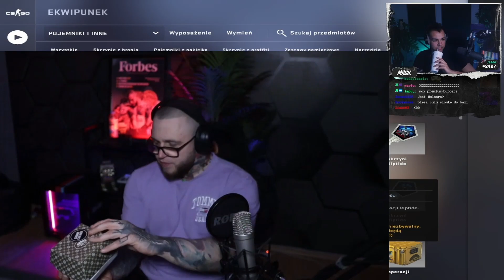Bandura Taniec z Jedzeniem🤣🔥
Chcesz więcej shotów? Zostaw suba 🔥